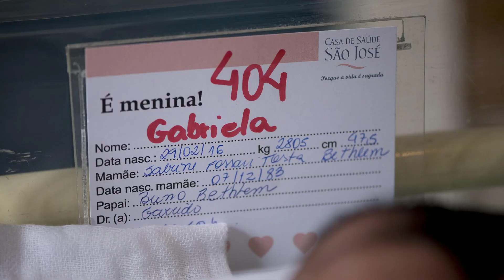Nascimento Gabi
Fotografia de Parto, Daniela Justus
Casa de Saúde São José